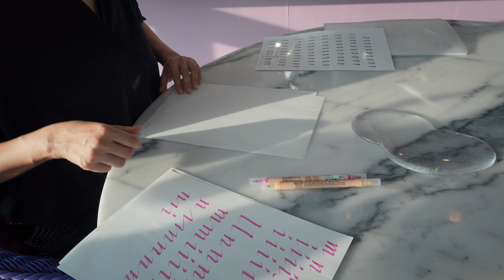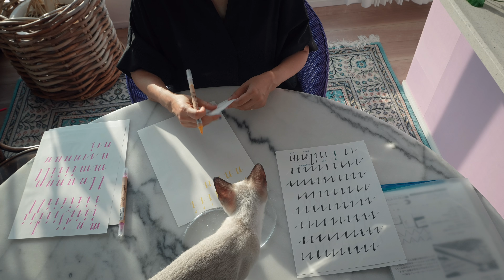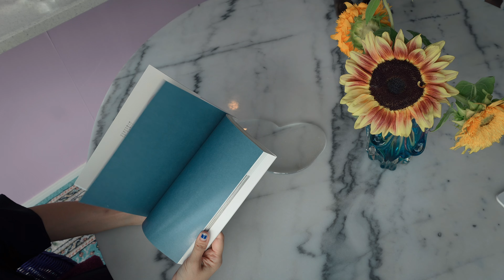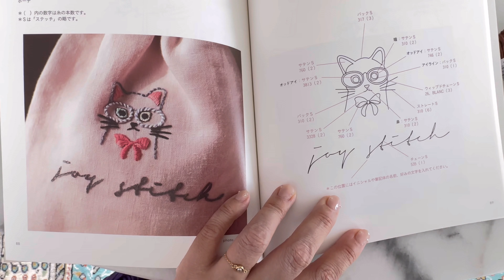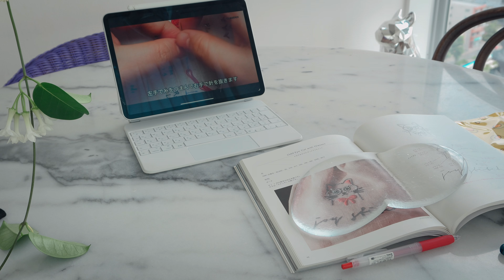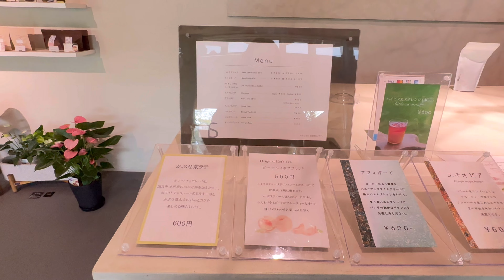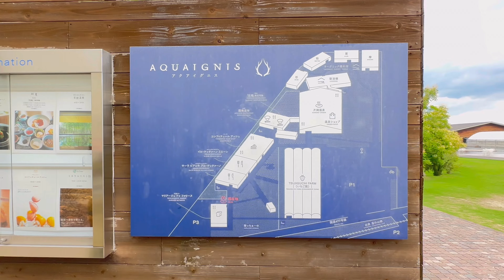[vlog]祝梅雨明け/夏の花束/おもち君をモデルに刺繍🪡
手書きのメッセージを書きたくて、マーカーペンを使ったカリグラフィーの教室へ行って来ました^^

そうしたら今度はペンを入れるケースが欲しくなって

おもち君をモデルにした刺繍がついたペンケースなんて可愛いよね♡
と思い立ち、初めての刺繍に挑戦！

刺繍の本

‹目次›
00:26 カリグラフィーを習いに
00:47 calligraphy
01:56 Handmade
05:54 New Flower
07:15 petit travel
10:34 done!

🌼[楽天room]インテリア雑貨や家具はこちらに載せています

🌸お花は撮影終了後に猫の届かない場所へ移動しております。

🎧music
Free Music for Videos 👉 Music by Tim White - Never Say A Word
Free Music for Videos 👉 Music by Cael Dadian - Quiet Life of Desperation